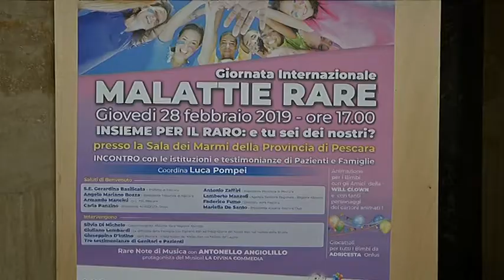Pescara - Adricesta per le malattie rare